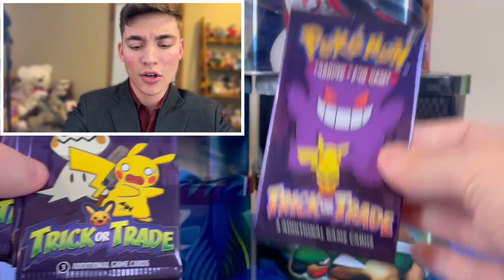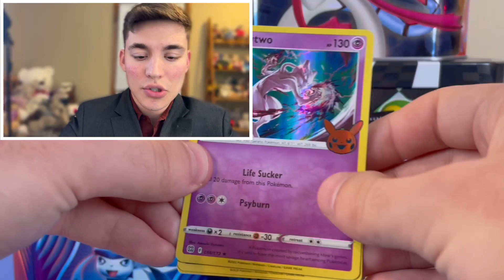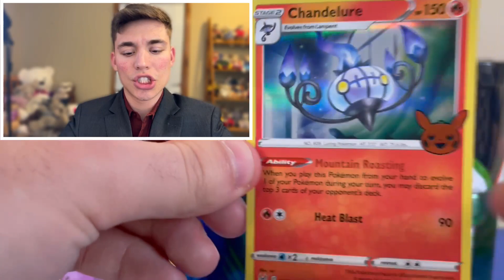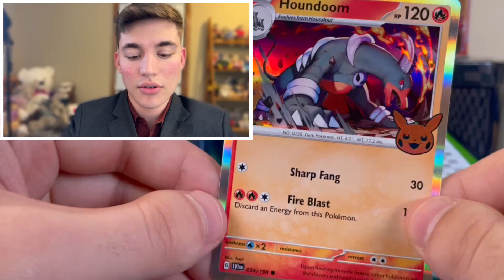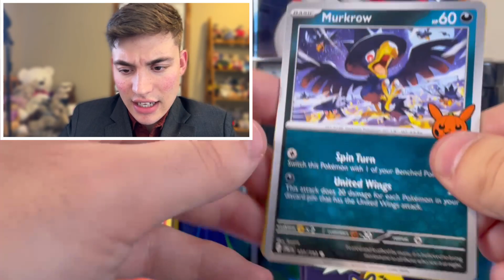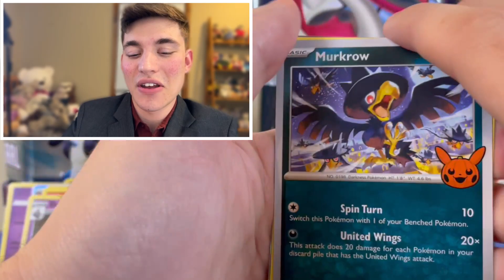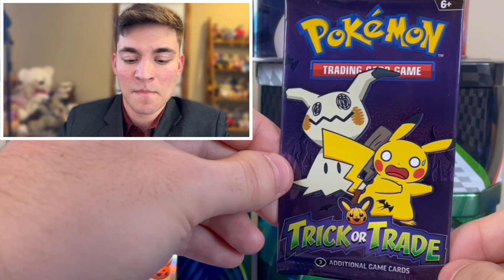I Opened Halloween Pokemon Packs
Trick or treat yall